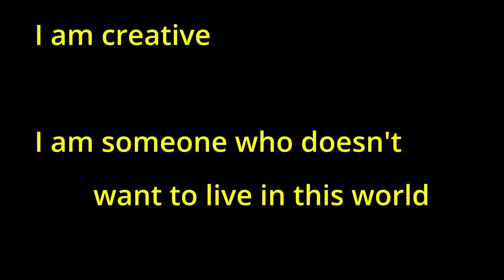Original Music Video produced by NeuroDiversion, a group formed at the Autism Support Group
Open Doors - REACH Open Sounds Group Original Music Video produced by NeuroDiversion, a group formed at the Autism Support Group.

Open Sounds offers opportunities for creating music with young people with special educational needs (SEND) and disabilities and their families. From drumming to singing, music productions, song writing and soundscapes.